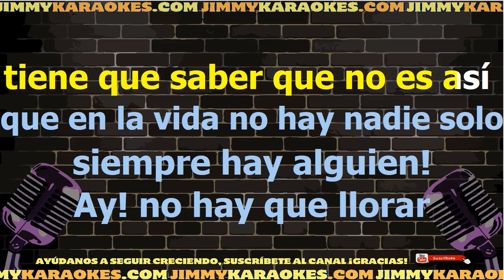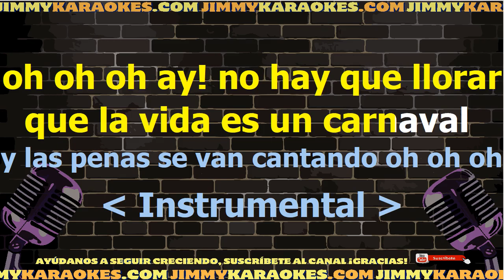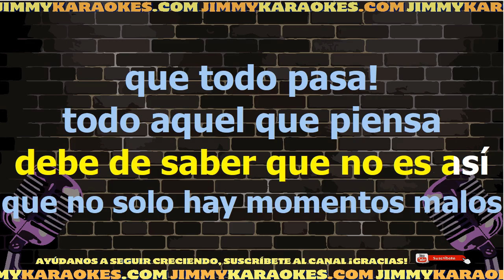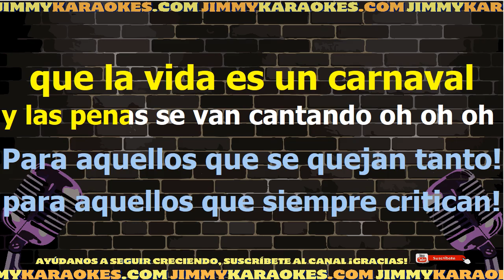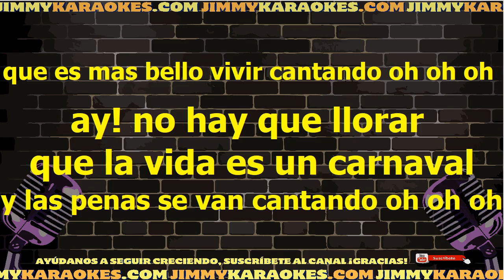Michael Chacon La vida es un carnaval Karaoke